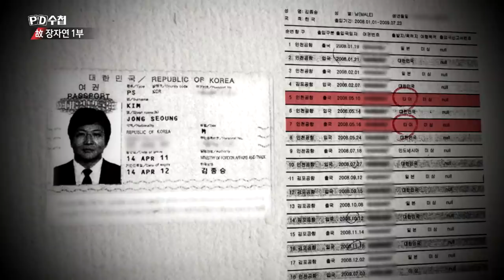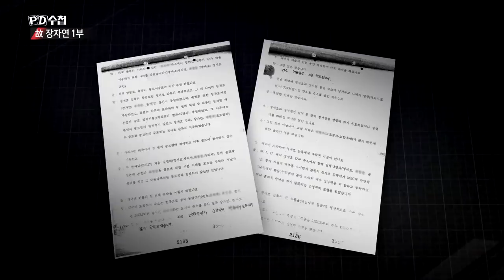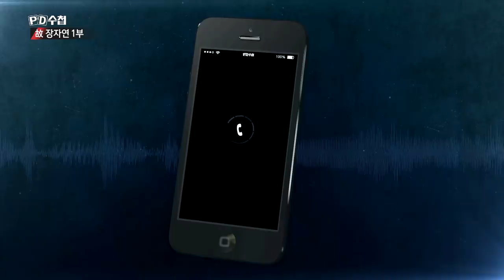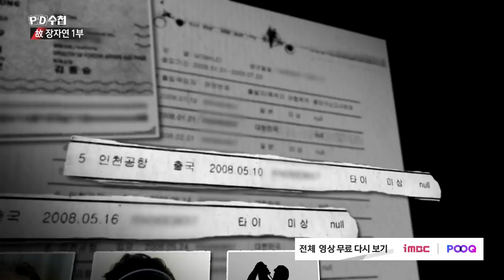유명 드라마PD와 동반한 태국 골프여행에서는 무슨 일이?